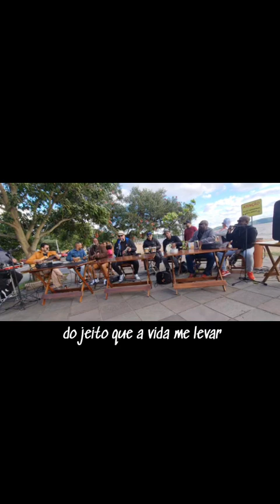Ventimbora ZS (3)